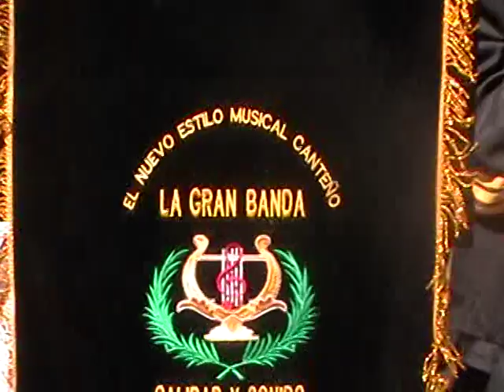♫♫LA GRAN BANDA "CALIDAD Y SONIDO" EL NUEVO ESTILO CANTEÑO♫♫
LA GRAN BANDA CALIDAD Y SONIDO - PROV. CANTA :Dir.Lic. JORGE BOHORQUEZ PEREZ,Ameniza toda clase de fiestas ,patronales ,Sociales,Religiosos,con una plana de músicos canteños, profesionales y con géneros de música al gusto del pueblo por diferentes regiones del PERÚ, Costa ,Sierra y Selva contrato a los TEL: 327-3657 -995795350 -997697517.UNIFORMIDAD-SERIEDAD Y PUNTUALIADAD. Con el lema EL NUEVO ESTILO  MUSICAL CANTEÑO.